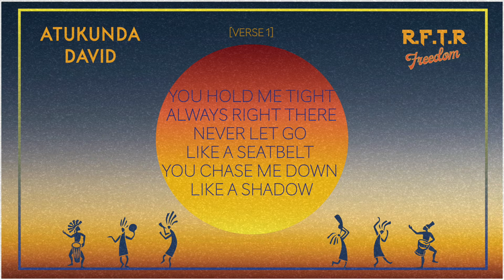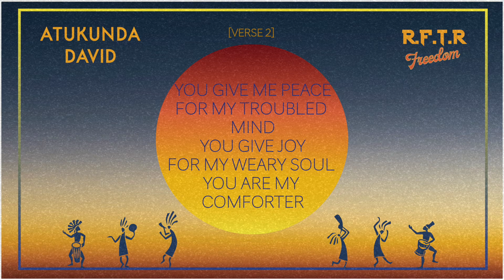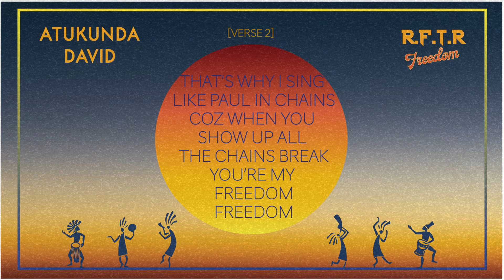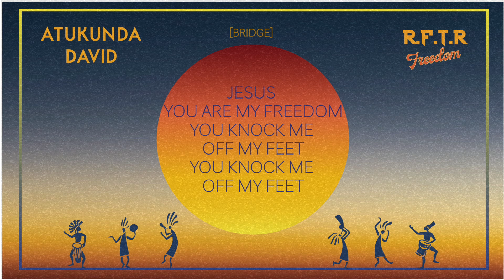Atukunda - R.F.T.R (Freedom) Lyrics Video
Galatians 5:13
“For you were called to freedom, brothers. Only do not use your freedom as an opportunity for the flesh, but through love serve one another.”
Through Christ's love we have been given freedom. Freedom to love and bless others. Christ has loved us unconditionally and blessed us beyond measure so that we do the same for others to give God glory.

[VERSE 1]
You hold me tight
Always right there
Never let go like a seatbelt
You chase me down like a shadow

I know I don’t, deserve this
I got my mind fixed on the wrong things
Coz I know I’m a sinful man

Though I make mistakes
You give me grace
This kind of love
that you give to me
It over whelms me

Oh what a blessing
it is to be
called your own
Coz when i’m home
You protect me

[CHORUS 1]
Your love is freedom
Freedom, freedom, freedom
You are the reason
For the rhythm, reason for the rhythm

[CHORUS 2]
Your love is chasing me
FREEDOM, FREEDOM
You knock me off my feet
REASON FOR THE RHYTHM

[VERSE 2]
There is no barrier
Nothing can hold you back
Your love is unstoppable

You give me peace
For my troubled mind
You give joy
For my weary soul
You are my comforter

Thats why I dance
like King David
I don’t really care who’s watching
My eyes are fixed on you
Fixed on you

Thats why I sing
like Paul in chains
Coz when you show up
All the chains break
Your ma freedom

[BRIDGE]
FREEDOM, FREEDOM
FREEDOM, FREEDOM
FREEDOM, FREEDOM
FREEDOM, FREEDOM
JESUS, YOU ARE MY FREEDOM